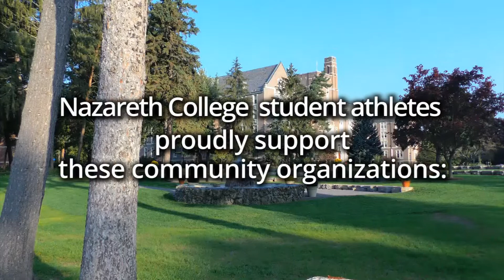Stevens vs Nazareth College Men's Soccer 10.20.18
Stevens' men's soccer domination of the Empire 8 Conference continued Saturday as the visiting Ducks scored a pair of second-half goals for a 2-0 victory over the Golden Flyers.

The Ducks improved to 6-0 in the E8 and 14-2-1 overall and are now 15-0-1 all-time against the Golden Flyers. Nazareth dropped to 9-5-1 overall and 3-2-1 in conference play. The Golden Flyers are back in action Sunday at home against SUNY Delhi in a non-conference match at 1:00 p.m.